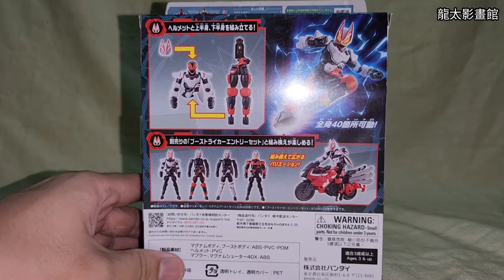[第八十七集]喼系喼上癮P3--リボルブチェンジフィギュア(RCF)仮面ライダーギーツ マグナムブーストセット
如喜歡今集,就請share+給like
給dislike都可以的
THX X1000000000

FB專頁:龍太影畫館
YOUTUBE頻道:龍太影畫館
MEWE:龍太影畫館MEWE分享台